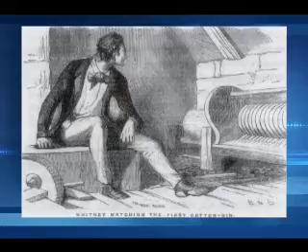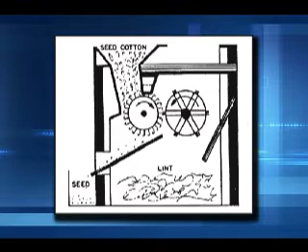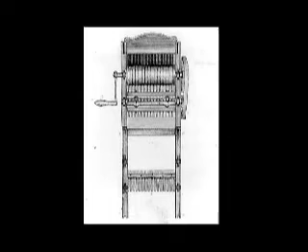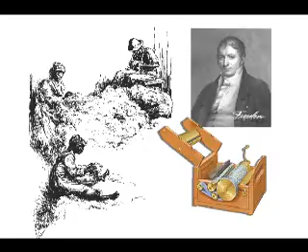Cotton Gin ASABE Landmark No 20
The development of the mechanical cotton gin has been desiganted an ASABE Engineering Landmark.